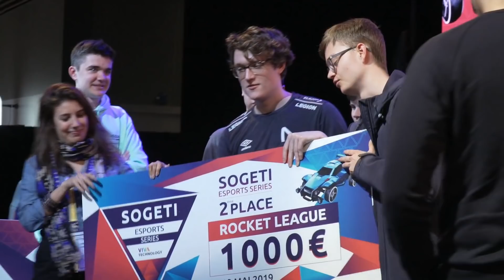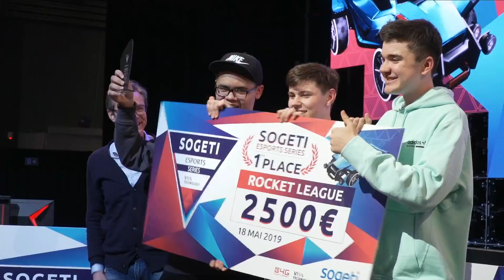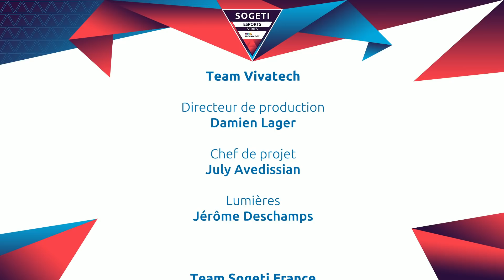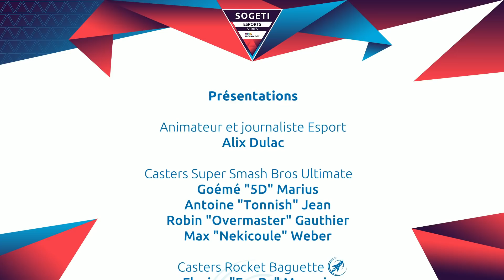Nordavind vs We Don't Bim Bam - Finale Sogeti Esports Series 4000€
Grande Finale Sogeti Esports Series commentée par Boyan et FuuRy !